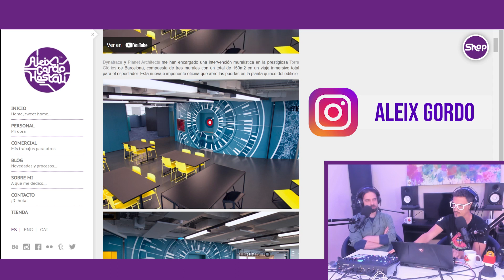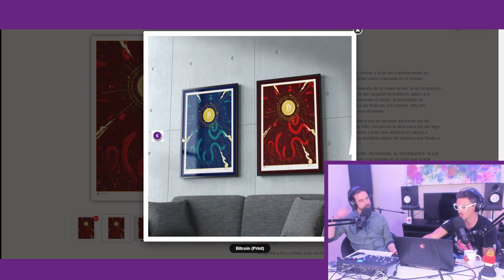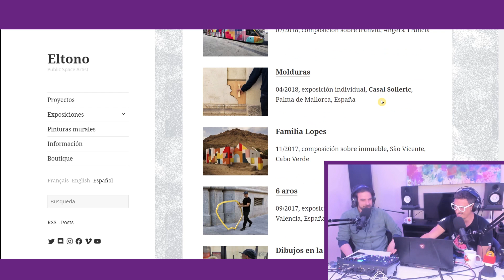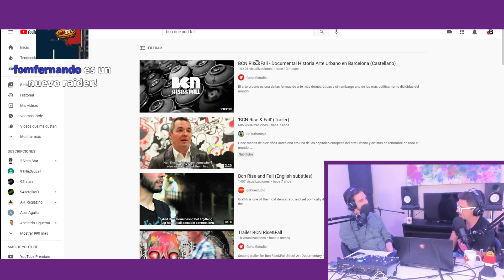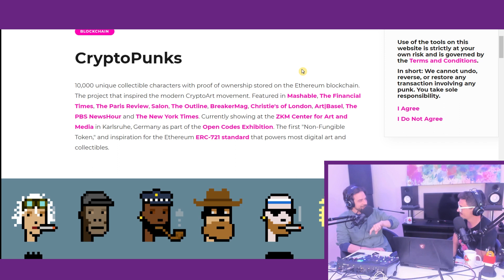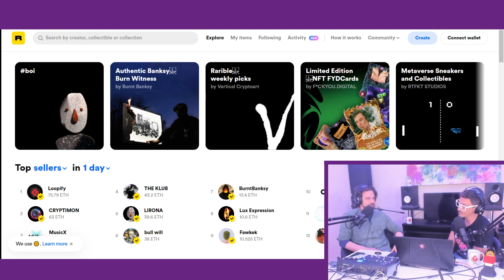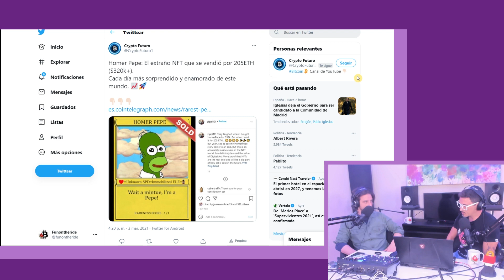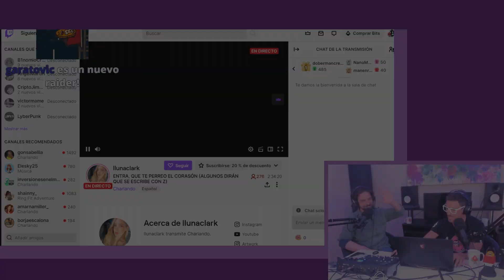¡Especial TOKENS NFT! 🤓🎙️¡Entrevista Aleix Gordo Hostau!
¡ATÍZAME UN LIKE! 👍 ¡Gracias! ¡Entrevista Exclusiva Aleix Gordo Hostau! Artista Internacional Muralista de Gran formato, exterior, etc. Charlamos con él sobre Tokens No fungibles ¡Y mucho más! ¡No te pierdas este vídeo!

⭐ Bitbase ⭐⭐⭐ ⭐⭐⭐Criptomonedas al instante de forma fácil y segura.

Aleix Gordo Hostau
Web Aleix

⭐BLOCKFI ¡Consigue Ingresos Pasivos! ¡Préstamos Crypto! y ¡Trading sin Comisiones! Temporalmente Aprovecha un BONUS EXTRA de 15 $ - 250 $ con este enlace